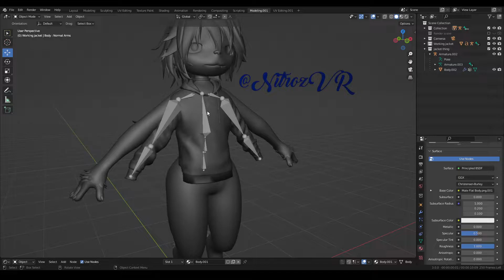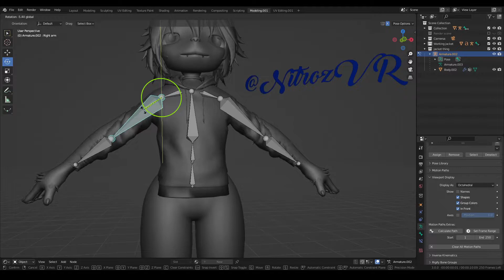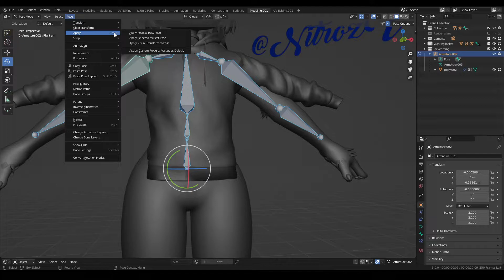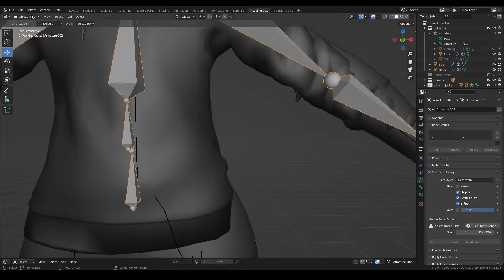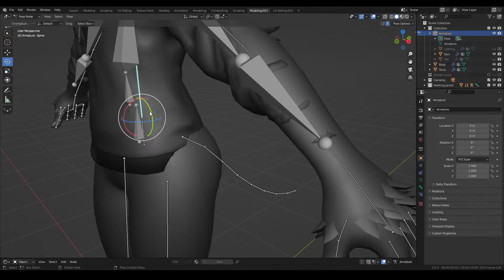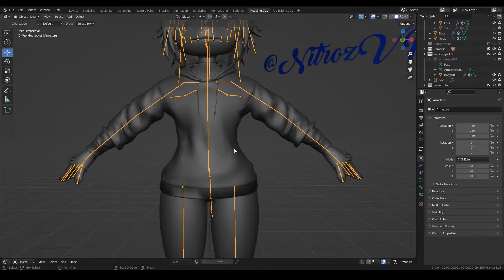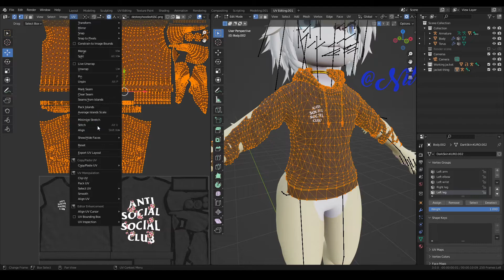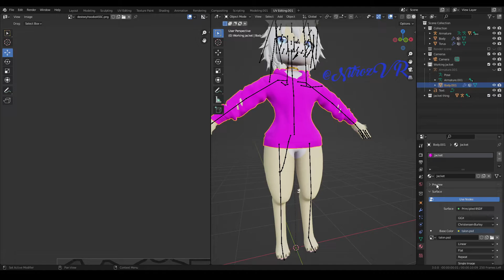How to put clothing on models in blender!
Quick little video on how to put clothes on models in blender (:  ALWAYS give credit to whoever made the clothing your using.   Hope this helps! 🖤

Corrective shape keys may be needed to help with clipping if you have it (blendshapes)

@NitrozVR on twitter